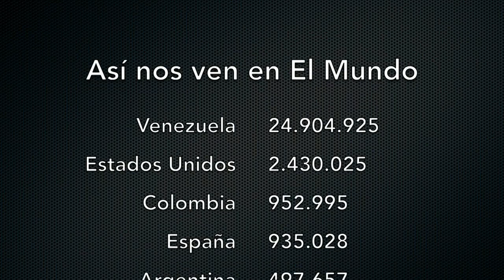Venezuela - Diciembre cerró con un 141 % de inflación según el diputado Rafaél Guzmán - VPItv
El diputado a la Asamblea Nacional, Rafaél Guzmán anunció que durante el mes de diciembre, Venezuela contó con un índice inflacionario del 141 % en general. Asimismo, indicó que el 2018 cerró con una cifra de más del 1000 %.